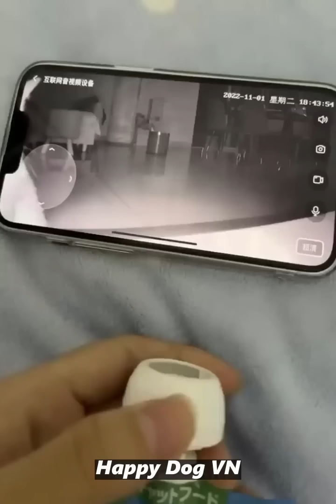Funniest Videos 2023 🤣 Cute Cats and Funny Dogs 🐶😹 #21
Welcome to Happy Dogs VN channel. It’s a channel dedicated to funny, awesome, and cute dogs. We are here to fill your life with adorable friends we all love. Enjoy!